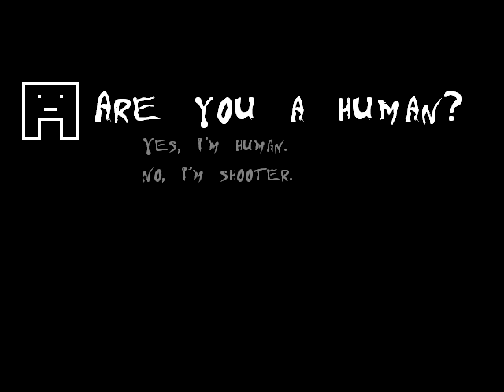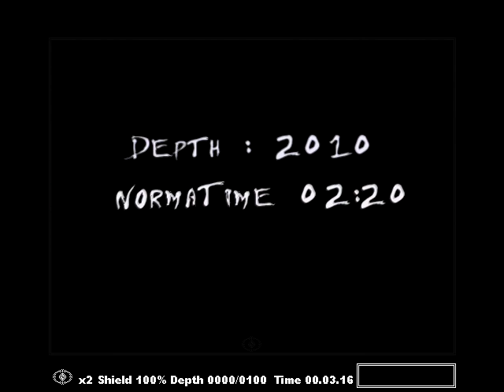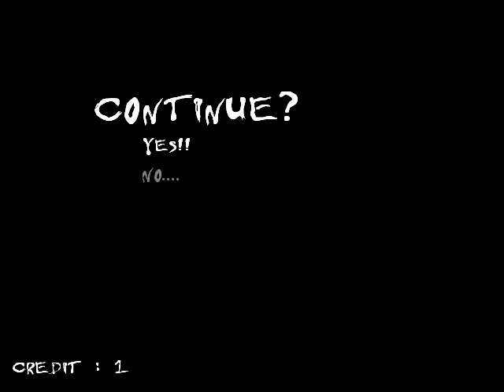Transcend Pang (PC) Trying It Out Series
Not sure if this has infinite continues but it gets challenging in Stage 3.